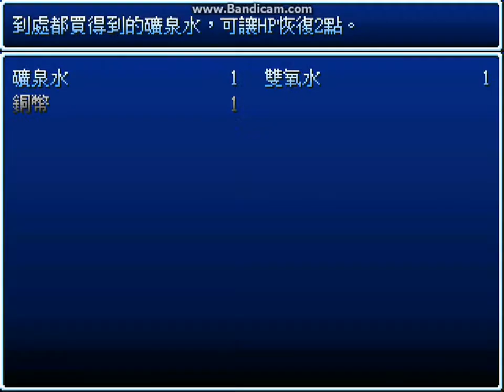被遺忘的世界 II-II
尼西夥伴超強!!!